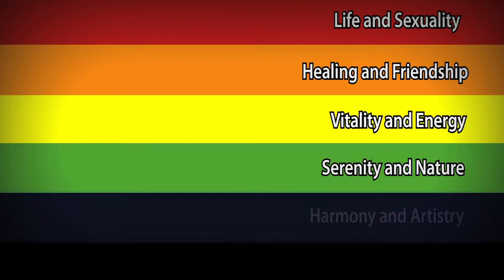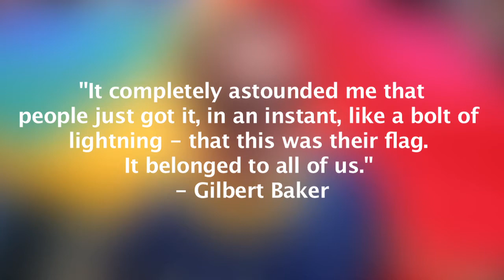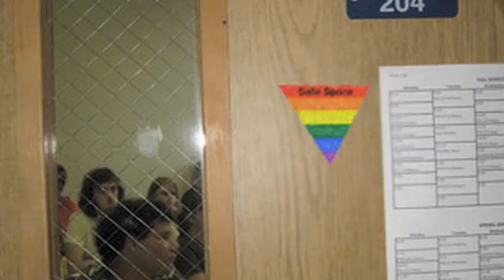Pride Flag Documentary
This was an interesting group project, might upload a longer version later, a lot was cut to make the time mark.